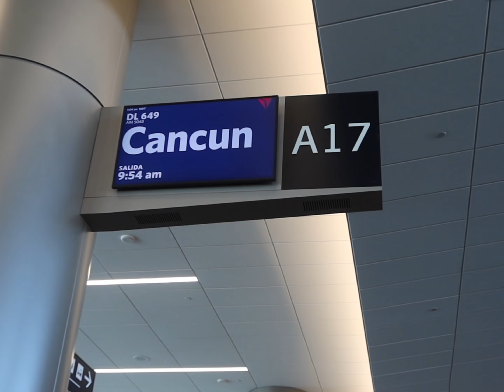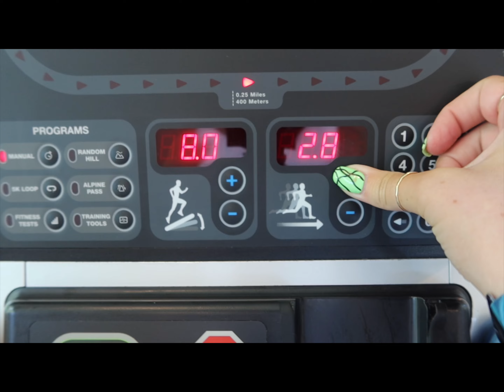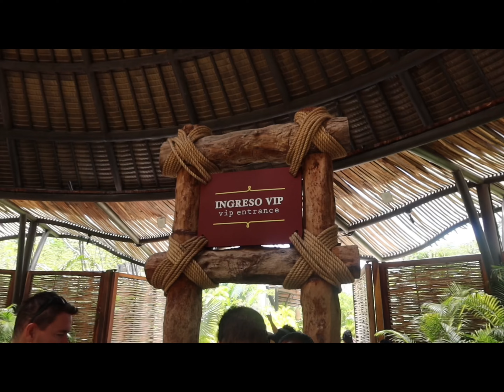COME TO CANCUN WITH ME!!!!!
Family vacation for my grandma 75th birthday with 45 PEOPLE!